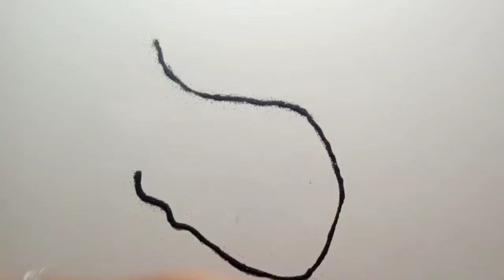shri krishna ki rangoli | Easy and beautiful krishna Janmashtami special rangoli design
Rangoli Kit Buy